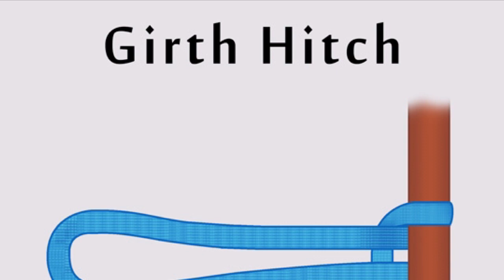Striker (67) - Girth ft Yxng Hb & Kobish